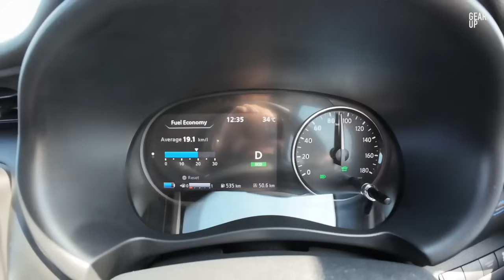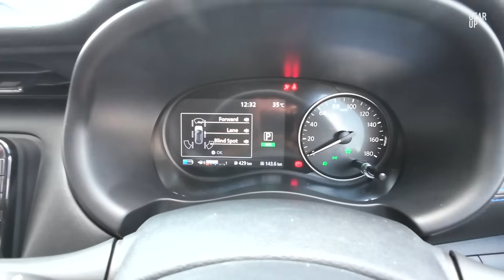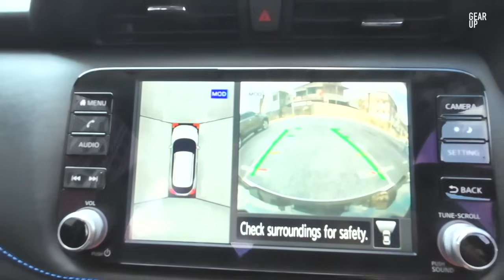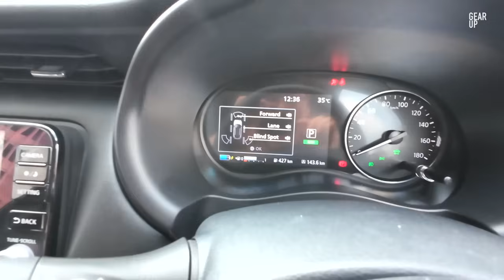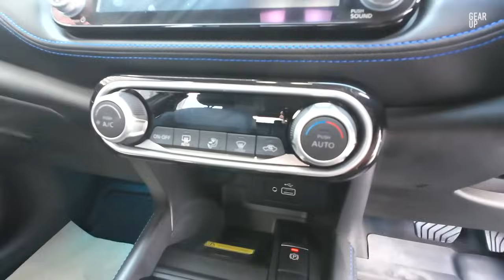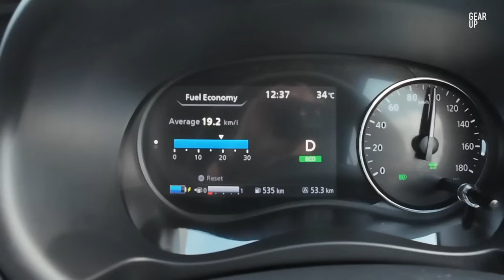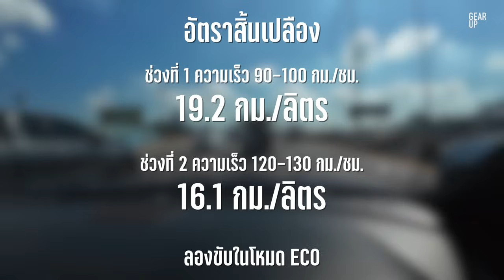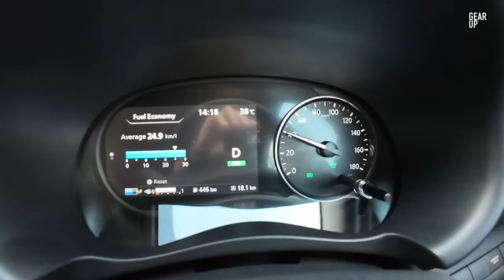ลอง 2024 Nissan Kicks e-Power AUTECH ขับในเมืองรถติดๆ กินน้ำมันแค่ไหน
00:00 Intro
01:30 ภายนอก
07:33 ภายใน
14:00 ขุมกำลัง
16:10 การเปลี่ยนแปลง
18:42 วันเดียวทริป